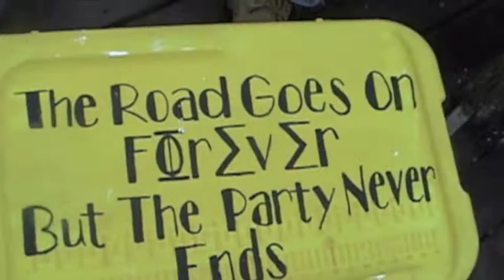Delta Chi CCU || Mountain Weekend 2010 Documentary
Delta Chi takes on Gatlinburg Tennessee for 4 days in the icy mountains with their lovely dates for some brotherhood bonding